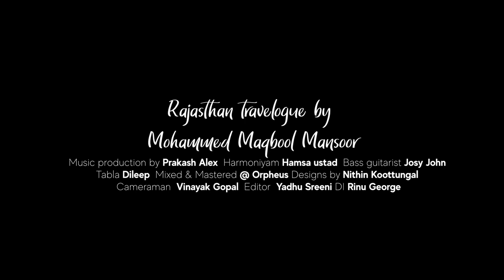Tumhe Dillagi Bhool Jani Padegi ft Maqbool Mansoor | Cover Song | Nusrat Fateh Ali Khan - Qawwali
Thankful and humbled

Original Composition by Nusrat Fateh Ali Khan

Rearranged & Performed By Maqbool Mansoor

Here I am sharing the rendition of the legendary song Tumhe Dillagi Bhool Jani Padegi By Nusrat Fateh Ali Khan with you all. Recreating this wonderful classic was a drive down memory lane for me.

Song: Tumhe Dillagi Bhool Jani Padegi
Singer: Maqbool Mansoor

:::::::::Additional Credits::::::::::::

Special Thanks: Anes Ali

Video Produced by: Cavemen Pictures
Music Production: Prakash Alex
Harmoniyam: Hamsa Ustad
Bass Guitarist: Josy John
Tabala: Dileep
Mixed & Mastered: Orpheus Designs by Nithin Koottungal

Director of Photography: Vinayak Gopal
Editor: Yadhu Sreeni

DI: Rinu George
Digital Consultancy Team: EQMax Tech Solutions
Special Thanks: Jithin lal & Christy Sebastian